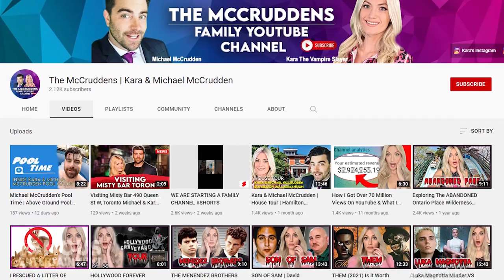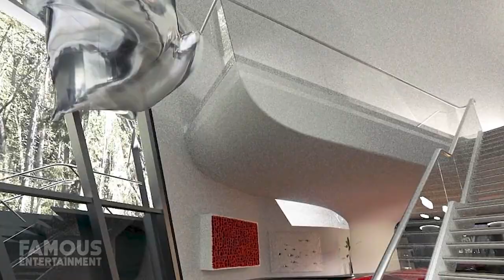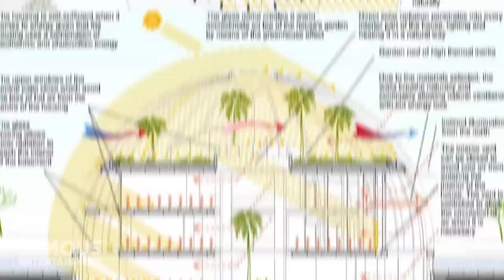Naomi Campbell | House Tour | $15 Million New York Mansion & More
Naomi Campbell lives in a futuristic mansion in a Russian forest, this place was actually meant as a wedding gift from her ex-lover, billionaire Vladislav Doronin. Since they aren’t together anymore, this property has been up for sale, and apparently these days Naomi is living back in New York City. Today, we’ll take a look at where Naomi lives in New York and a few of her super unique properties from the recent past. I mean just LOOK at this one. Naomi Campbell is an English model, actress, and businesswoman who was one of the most recognizable models of the late 1980s and 1990s. Discovered at the young age of 15, she was also one of only 6 models of her generation declared supermodels by the fashion industry and the international press.